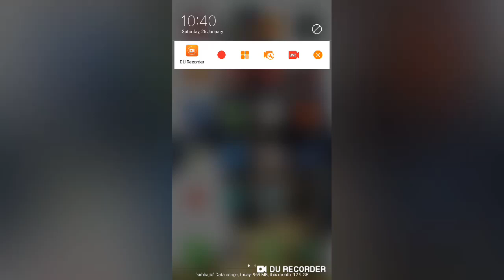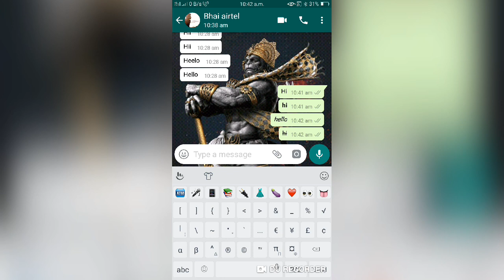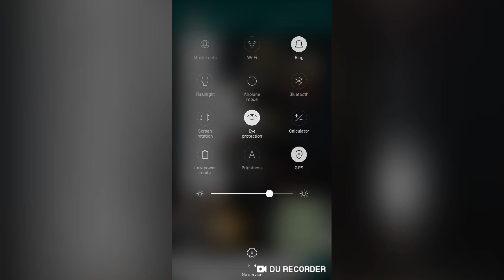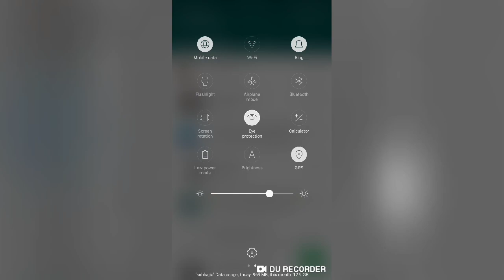WHATSAPP TRICK whatsapp 2 hidden features,2019 whatsapp 2019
Hello

HELLO FRIENDS,
                               दोस्तों आज के इस Video में मैं आपलोग को बताने वाला हु की WhatsApp की ये 2 Trick सिख लो बन जाओगे सब के बाप | जी ह| दोस्तों | तो दोस्तों आप ये सोच रहे होंगे की ये कैसे होगा तो फिर देखिये हमारा ये पूरा video और अगर ये Video आपको पसंद आता है और आपके काम आता है तो Please इस Video को  Like करें और अपने दोस्तों को भी Share करें और हमारे Tech Subha को Subscribe करना बिलकुल न भूलें |

how to change what's app font  background
how to change what's app  font colour

whats app home font
whatsapp home screen change font
how to change what's app home screen font
how to change what's app themes
 whatsapp hacks
new whatsapp
 whatsapp deleted messages
 cool whatsapp tricks 2018
6 secret whatsapp features
modded whatsapp
whatsapp status
whatsapp,home screen whatsapp hindi varson,whats app home screen change,whatsapp home screen wallpaper
whatsapp home wallpaper,whatsapp background change,home screen whatsapp,whatsapp home screen change,whatsapp home screen wallpaper hindi,whatsapp wallpaper,whatsapp home screen photo
how to change whatsapp home background,whatsapp home screen,home screen whatsapp hindi
home screen whatsapp wallpaper,how to wtsup home screen walpeper
whatsapp background,whatsapp background trick,how to set home screen in whatsapp
whatsapp home screen wallpaper in hindi
how to set home screen wallpaper in
flipkart

education
Tech Subha